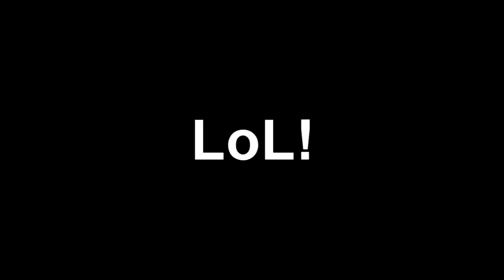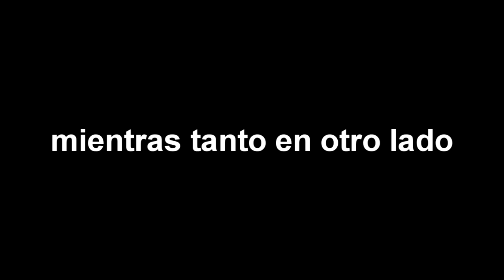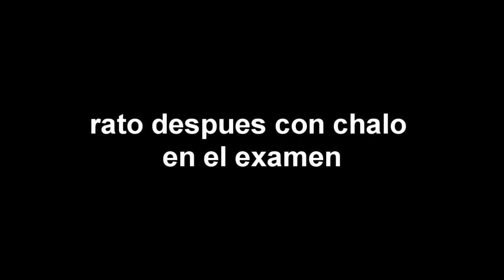licencias con feeling osos y mucho fap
luego de tanto tiempo les traigo un video nuevo que tendra una par de cosas no vistas en los anteriores videos y si se preguntan  en mi caso si hay juegos de azar y mujerzuelas pero eso esta a criterio de ustedes ver si estan y si les gusto, tambien como el video anterior tendra su parte extra donde mostra lo que paso luego de esto.

descripcion adcional:
este video contiene material de terceros para uso sin fines de lucro:
Esenas fanserveras y de pelea (Ikkitousen - 1ra temporada)
Kang pow de Mortal Kombat Mishaps Gold

tambien les presento el 3er opening del canal y el ultimo de esta saga freak. ya que despues este estara hasta los inicios de la nueva saga Su tema es ▌GUREN [紅蓮] (DOES) ▌Naruto Shippuden Opening 15